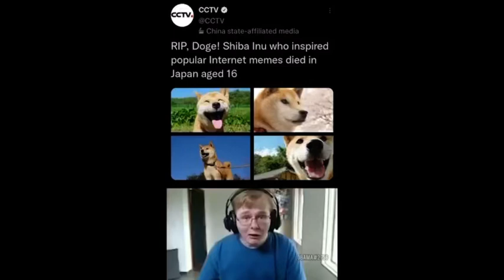Rest In Peace doge